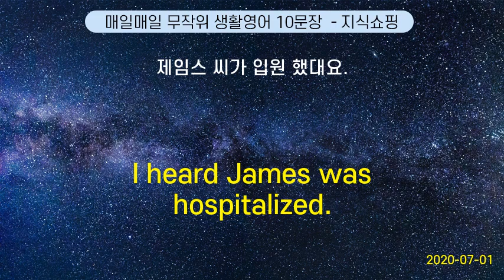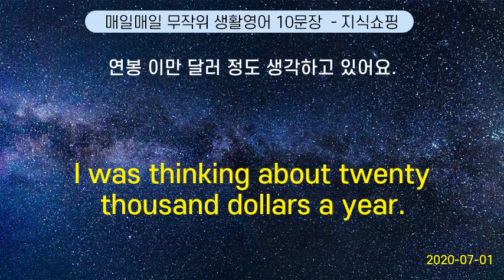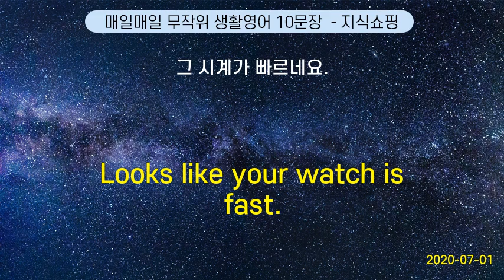매일매일 무작위 생활영어 10문장 #6 (2020-07-01)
I think we need to get some professional help | 우린 전문가의 도움을 받아야 할 것 같아요
Monday is the day when most people feel blue. | 월요일은 대부분의 사람들이 우울하게 느끼는 날이다.
No problem, No bog deal | 문제 없어요
Please empty your pockets. | 주머니 도 비우세요.
With cream, but no sugar, thank you. | 크림은 넣고 설탕은 넣지 마세요.
Where is the fitting room ? | 탈의실 은 어디예요?
He is down and out | 녹초가 됐어
I need a copy of a letter of acceptance. | 입학 허가서 를 발급해 주세요.
I live in a boarding house. | 저는 하숙 하고 있어요.
I got a hunch. | 느낌이 오는데.